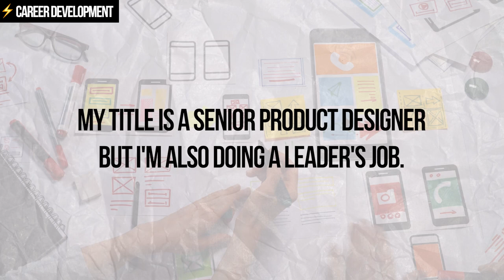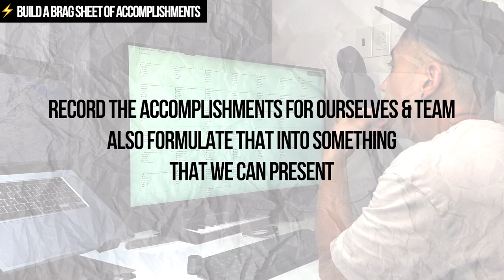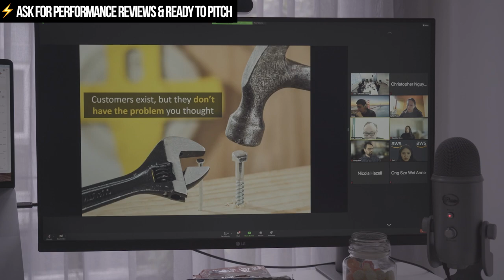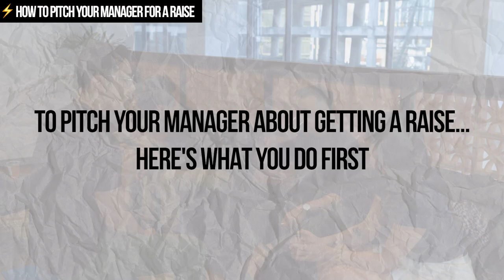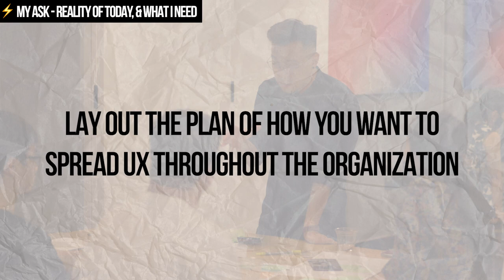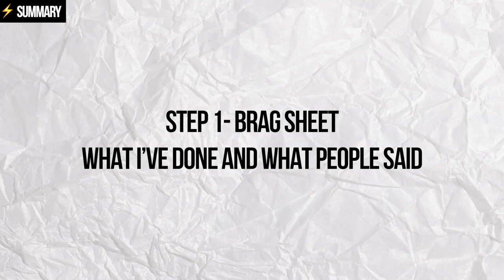How I Got Promoted As A UX Designer (UX Mentorship)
This is a mentorship session where I explain how I would get promoted from senior UX designer to UX Lead.

⌚️TIMESTAMPS:

0:00 Intro
0:36 The problem
1:52 Build a brag sheet of accomplishments
3:22 Ask for performance reviews & ready to pitch
4:50 360 feedback
6:38 Setting goals
8:33 How to pitch your manager for a raise
9:58 My ask - reality of today & what I need
12:20 Summary of the 3 simple steps
13:22 Outro